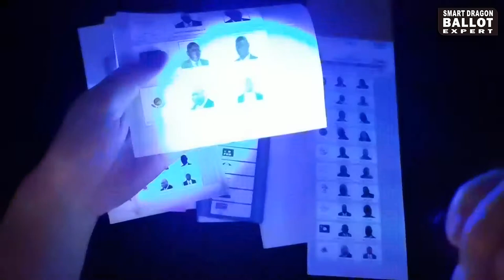Liberia's President Election Ballot Paper 2020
BallotExpert can provide ballot tickets and other secure election materials for any location in the world.

We are able to supply state of the art printing for all your ballot needs. Complete with complicated features like water marks and silver foil embossing to make forgery next to impossible within the normal timeframe of an election process.

We can also offer to pack the required number of ballots together with your ballot boxes making your work during the election process as easy as possible.